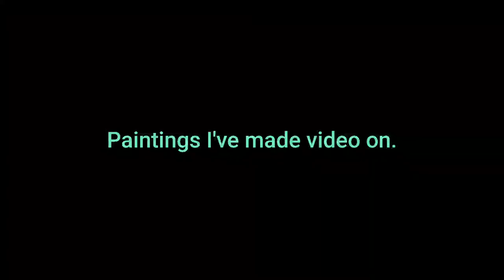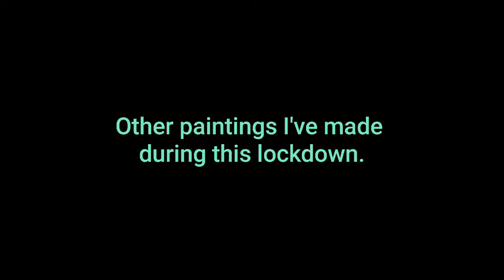1 month completed! | I've made 30 paintings in 1 month! | 1 month celebration!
1 month today I launched this painting channel. It means a lot to me.

I tried my best to better your learning experience. I hope you all enjoyed it. If you think there's something which I can improve you can write it in the comment section, I'll surely reply to it.

I've made a lot of videos like

And many more paintings on other topic.

Again thanks to all and keep supporting and spread love to this channel. I'll try my best to improve my work.